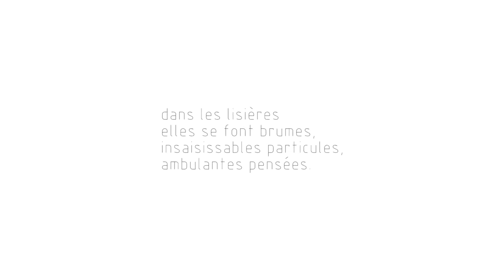les ambulantes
Dans les lisières
elles se font brumes,
insaisissables particules,
ambulantes pensées.